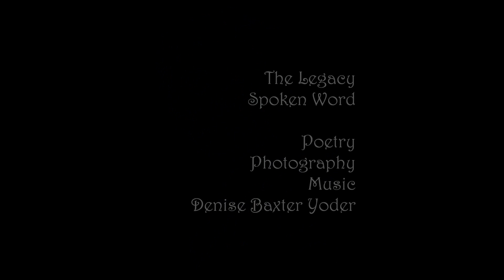Legacy` Spoken Word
In the new age of technology. what's a vampire queen to do?
Poetry for the Halloween Season.